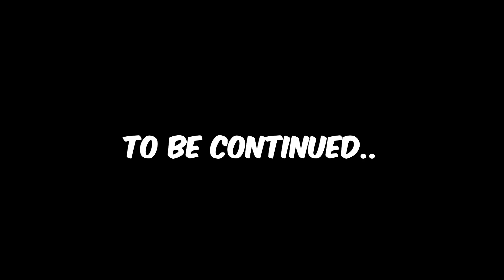PEENOISE PLAY LEAGUE OF LEGENDS (FILIPINO) #3 - Nhil, Ginulat ang mundo!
Filipino League of Legends - Part 3